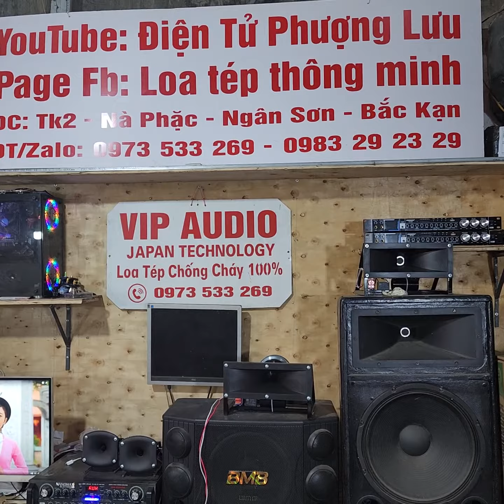Cặp treble chống lỳ gấp 4 lần cho dàn âm thanh . Chuyên trị bệnh lỳ cho dàn âm thanh gia đình .